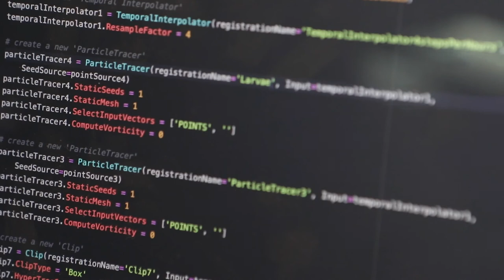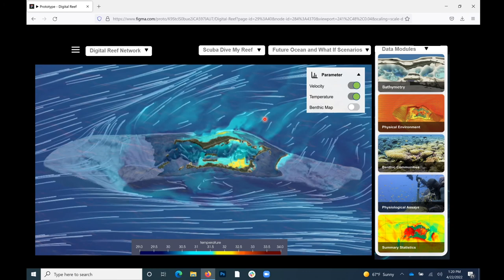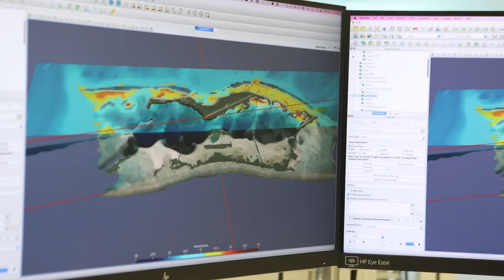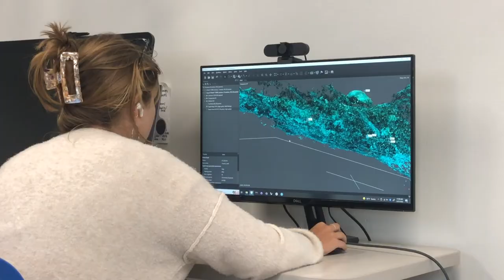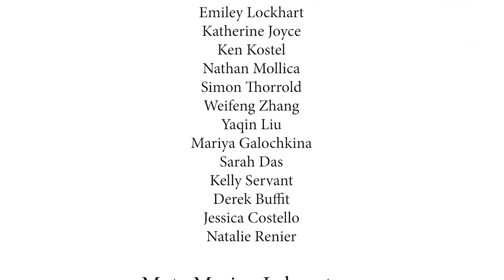Track E: Digital Reefs // Phase 1 Demo Video 1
The NSF Convergence Accelerator, aligned to the Directorate for Technology, Innovation and Partnerships (TIP), builds upon NSF's investment in basic research and discovery to accelerate solutions toward societal and economic impact.  Convergence Accelerator multidisciplinary teams use convergence research fundamentals and innovation processes to stimulate innovative idea sharing and development of sustainable solutions.

Funded by the NSF Convergence Accelerator, the Digital Reefs project is aligned to the program’s 2021 Cohort and Track E: Networked Blue Economy.

About Digital Reefs
Coral reefs provide livelihoods for one billion people globally-but are under increasing threat from human activities. Digital Reefs—developed by scientists, engineers, conservation practitioners and stakeholders—delivers interactive 4-D visualizations of reef environments into the hands of local communities, helping to ensure a sustainable future for all-coral reefs.